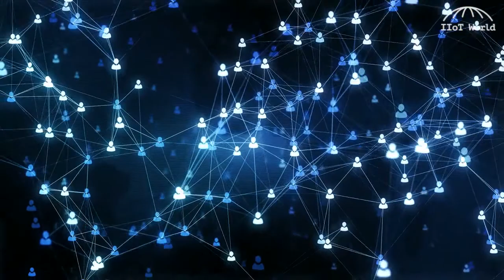How to grow your business in a digital ecosystem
In today’s fast-paced digital economy, no company can innovate in a silo to advance real change. We all need a collective pivot toward customer-centric collaboration that addresses a specific problem from the outset.